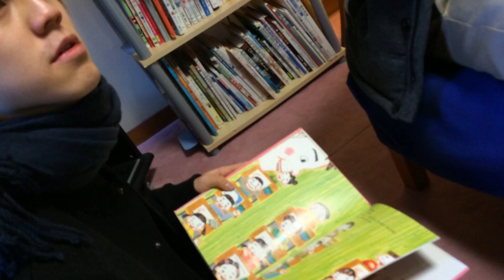熱海 DE ポン！（最終話）